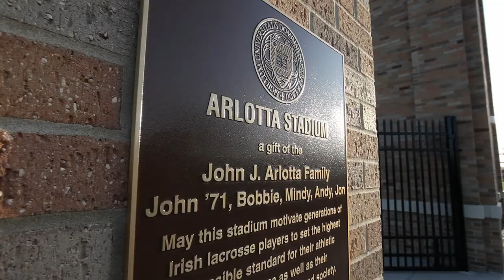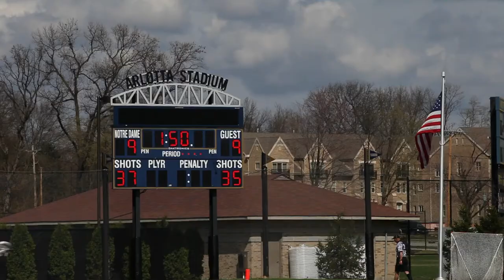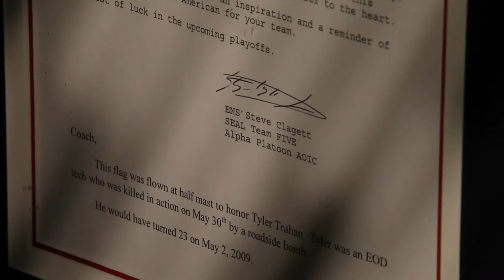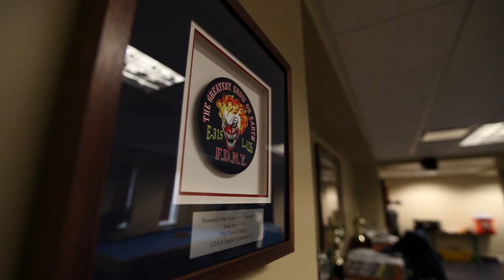ND LAX: Inside the Walls of Arlotta (Broadcast version)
This is the edition of the Inside the Walls of Arlotta documentary that was originally aired on NBC Sports Network in April 2012.

Go behind the scenes of the Notre Dame Lacrosse program and learn more about this up and coming major collegiate program.